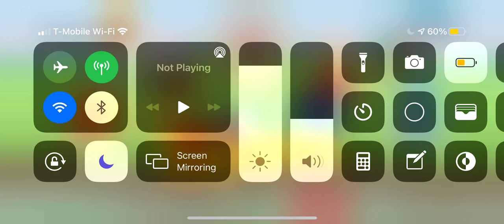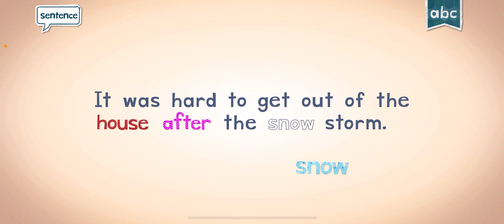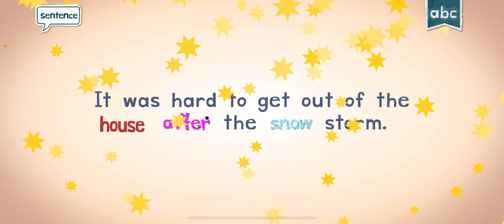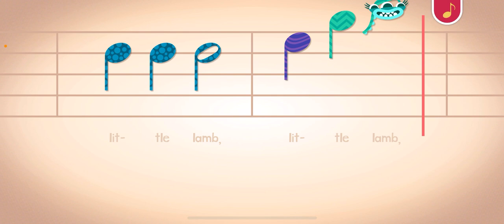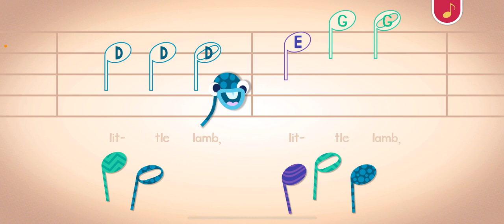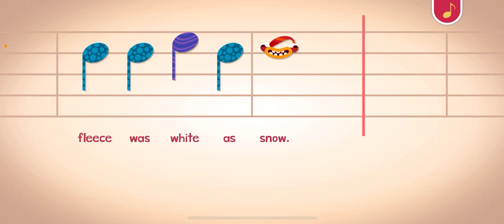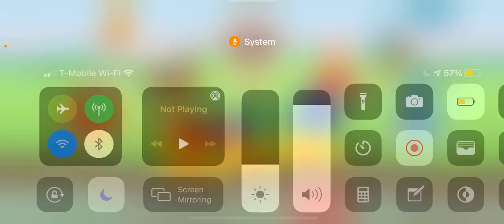ENDLESS LEARNING ALPHABETS WORDS MUSIC NOTES